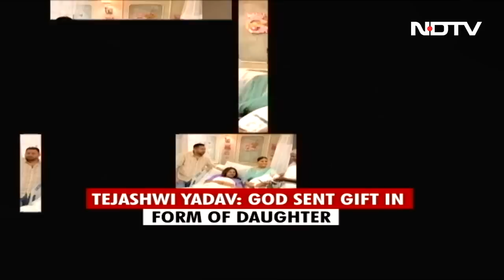Top News Of The Day: Notice To Rahul Gandhi To Vacate MP Bungalow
Congress's Rahul Gandhi has been asked to vacate his Tughlaq Lane bungalow in Delhi, which he has been occupying since 2005. The eviction notice from the Lok Sabha housing panel came two days after his disqualification from parliament following the two-year jail term handed to him by a Gujarat court in a defamation case; The two-year jail sentence to Rahul Gandhi and his subsequent disqualification from parliament appear to have helped the Congress take a step towards healing its breach with Mamata Banerjee's Trinamool Congress and Telangana's ruling Bharat Raksha Samithi, but a fresh fissure appears imminent elsewhere. Upset with Rahul Gandhi's comment about VD Savarkar, Congress ally Uddhav Thackeray has announced that he would skip the Congress's dinner meet in Delhi and other top stories.

Quick access links:
00:00 Notice to Rahul Gandhi to vacate MP bungalow
04:04 Uddhav warns Rahul: Will not tolerate Savarkar's insult
07:22 Complete washout of Parliament session
12:16 Israel shuts down, country vs Prime Minister
17:55 Dalai Lama names 8-year-old as spiritual leader
18:59 Good news for Tejashwi, family